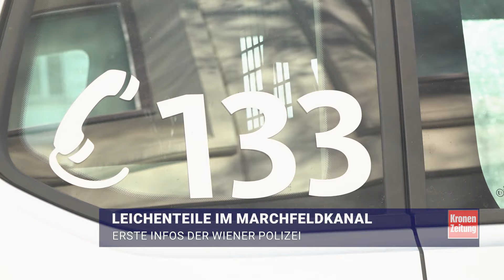Leichenteile im Marchfeldkanal: Erste Erkenntnisse der Wiener Polizei | krone.tv NEWS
Im Wiener Marchfeldkanal in Floridsdorf sind weitere Leichenteile entdeckt worden, nachdem bereits am Samstag ein Angler einen menschlichen Unterschenkel aus dem Kanal gefischt hatte.